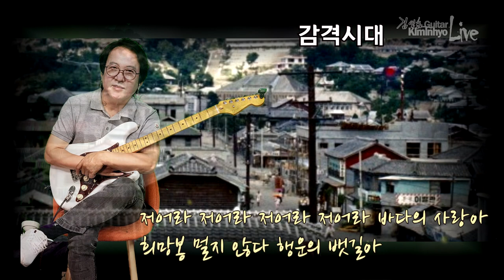감격시대(남인수) 김인효기타연주 (흑백사진) // Kiminhyo Guitar